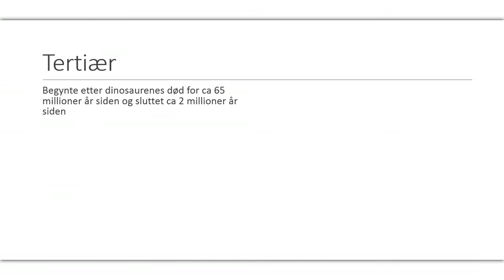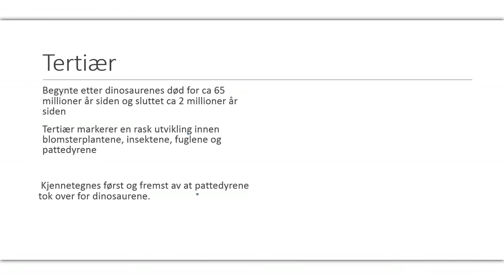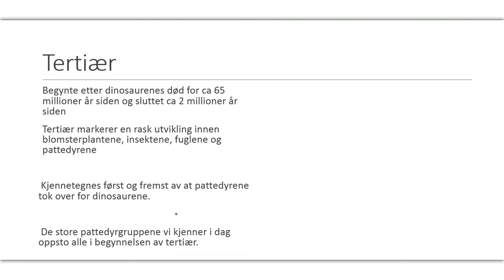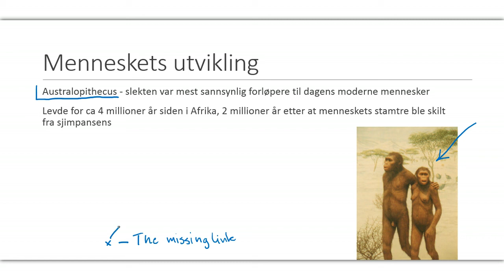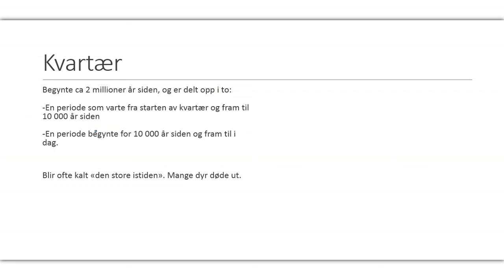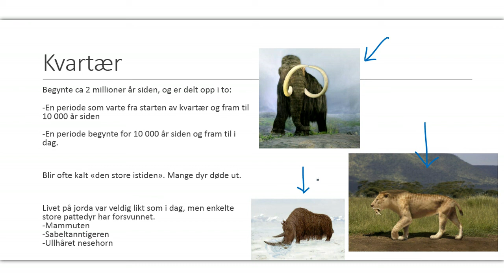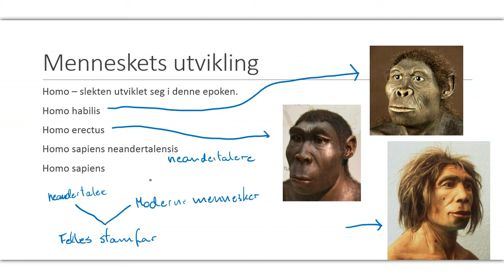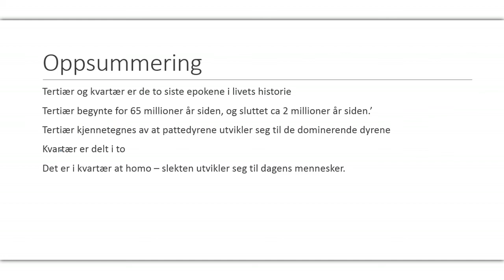Livets historie på jorda - Tertiær og Kvartær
Tertiær og kvartær